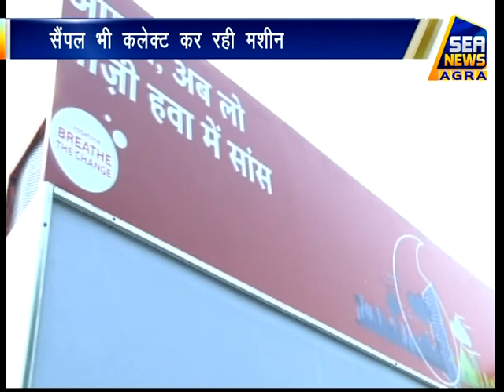इटली से आई एयर प्यूरीफायर मशीन